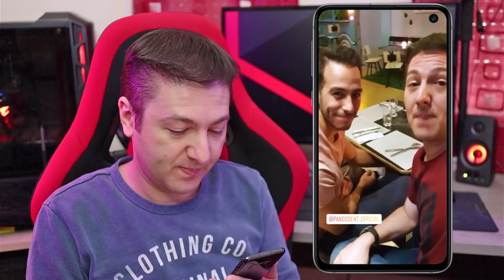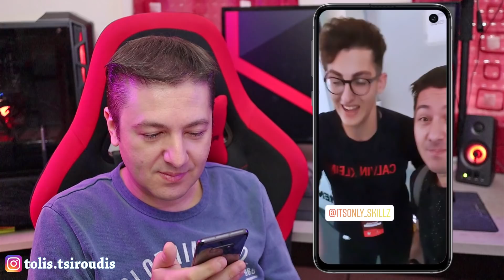Έλληνες Fortnite Pro YouTubers, μου δίνουν συμβουλές! | Ιnternet4u